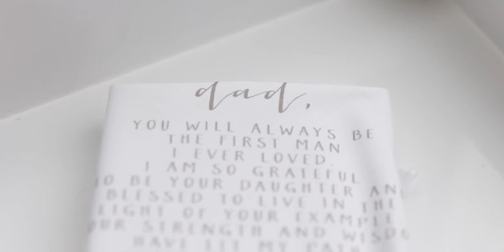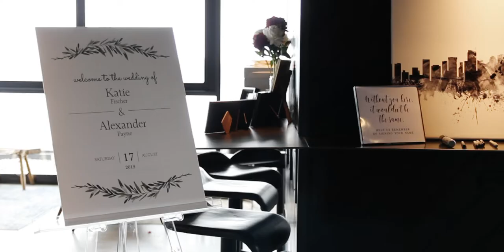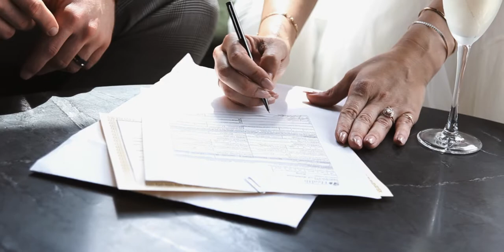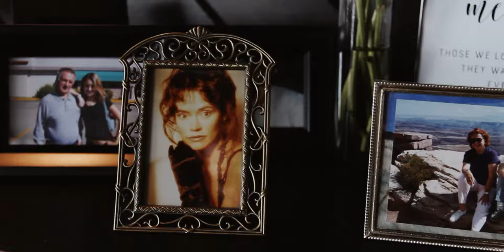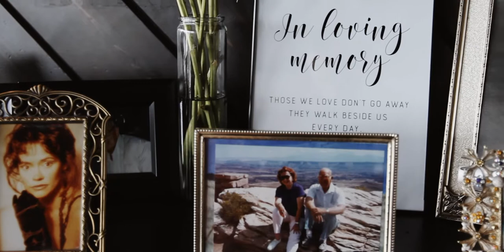Payne | WEDDING FILM | Grindle Pictures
Location: Thompson Seattle Hotel